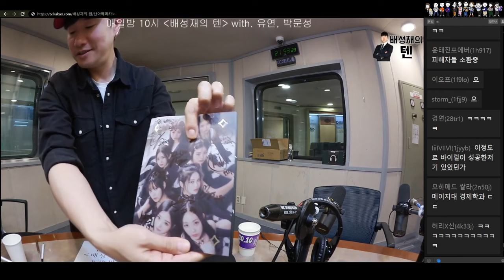혼자 배텐 와서 퇴근 못 하는